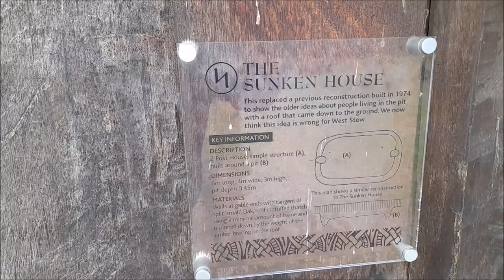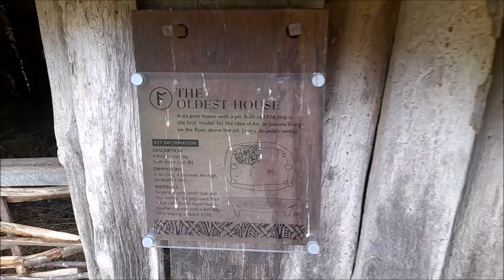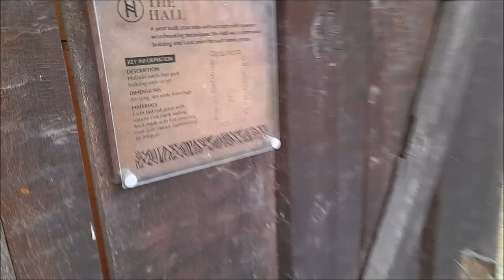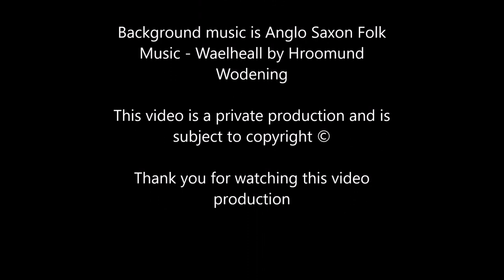West Stow Saxon Village - A video by Stephen Kent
This is my video of West Stow Saxon Village in Suffolk, England, UK. This video is copyright.